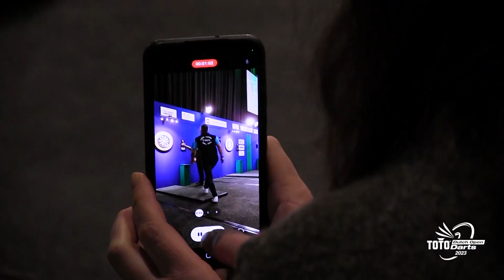TOTO Dutch Open Darts 2023 - Sunday start